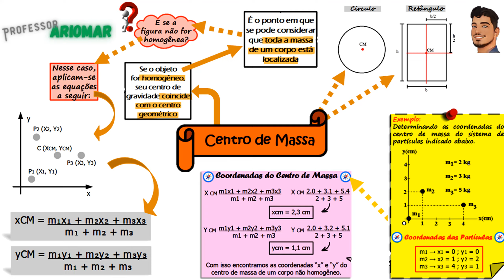Mapa Mental 021 - Centro de Massa (1ª Parte)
NÃO!!!

O tema de hoje é: Centro de Massa (1ª Parte)

Bons Estudos!!!